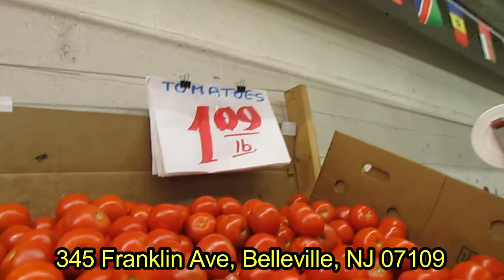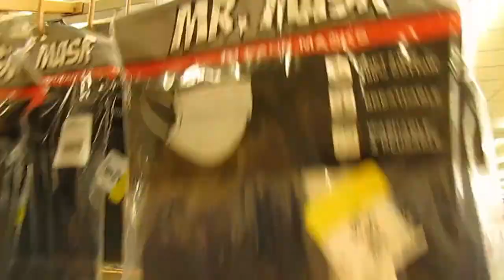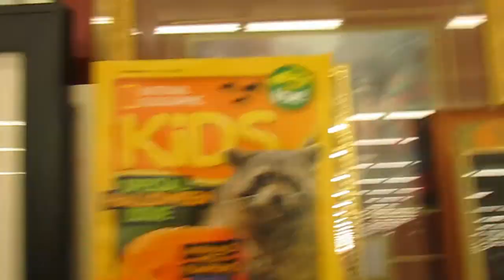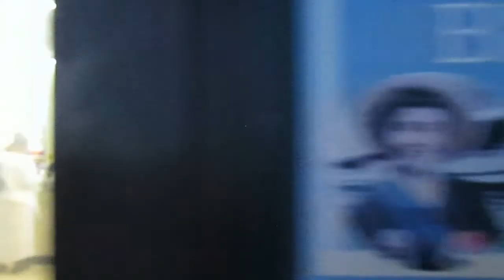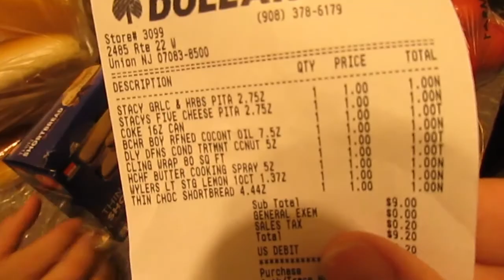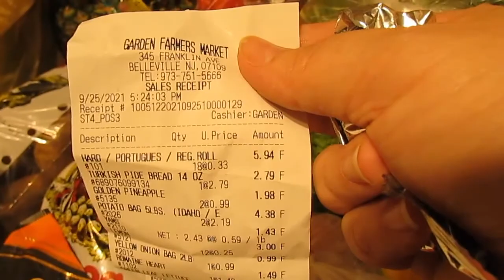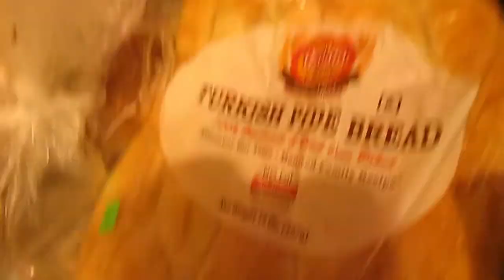MY UNIQUE THRIFT- TIENDAS QUE AHORRO VLOGS 58